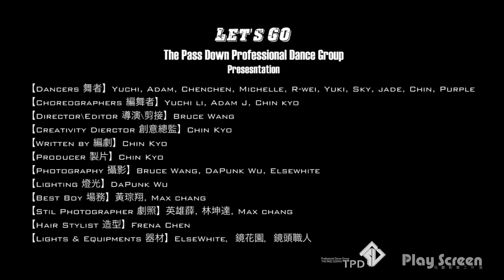The Pass Down Crew - Let's GO!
這是我們第一支舞蹈編排作品 未來也非常有興趣在很多活動場合上可以【表演】 及【廣告】需求的編排演出如果喜歡我們的舞蹈表演 歡迎【各大活動 尾牙 成發舞展 邀約】

喜歡我們的排舞風格 影片拍攝手法 相關合作也歡迎洽詢
也歡迎想學跳舞的尋問各師資相關課程唷
【出品】The Pass Down Professional Dance Group
【Director 導演】Bruce Wang